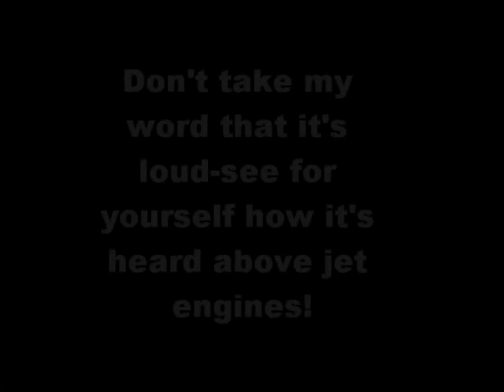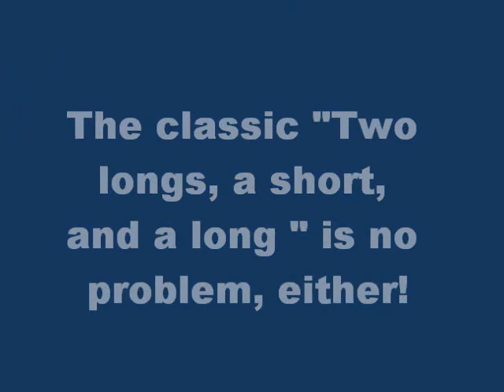[MSTS/Open Rails] SV Express K5LA horn demo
A demonstration of a K5LA that suits the SeaView Express well in my opinion. K5LA is part of the Amtrak P42 K5LA pack on Trainsim.